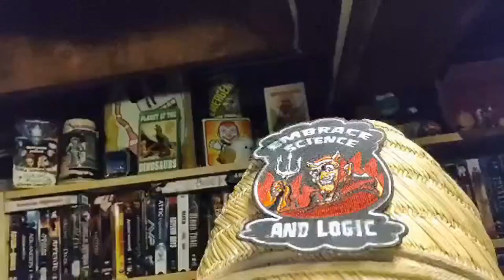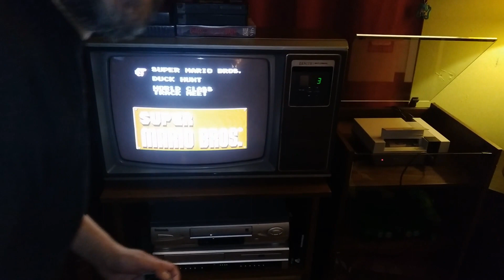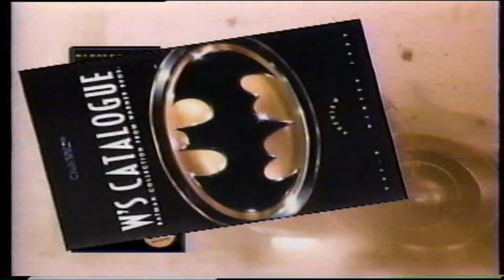Video Vagrants Presents Matt and Ivan's Very Stupid New Years Day Show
Happy New Years and Good Bye Vagrants